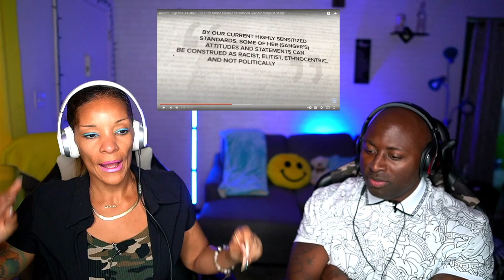PLANNED PARENTHOOD Founder Margaret Sanger was BIG on "REAL" RACISM & EUGENICS!